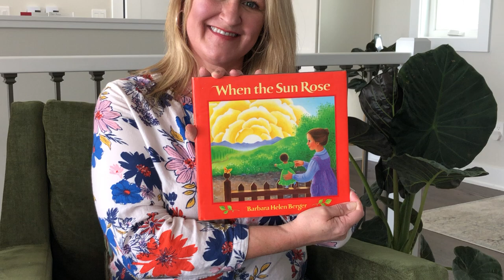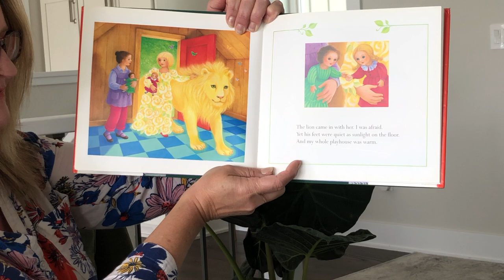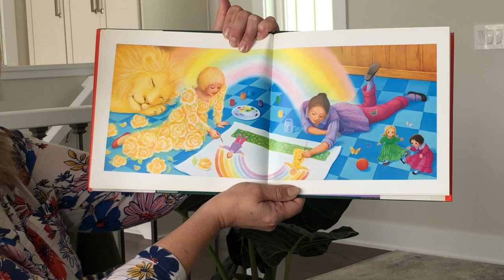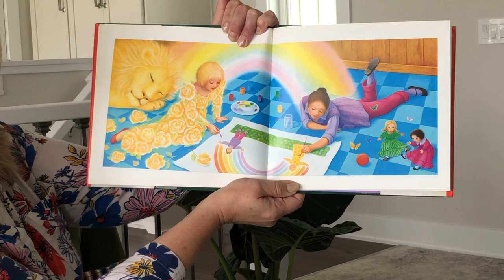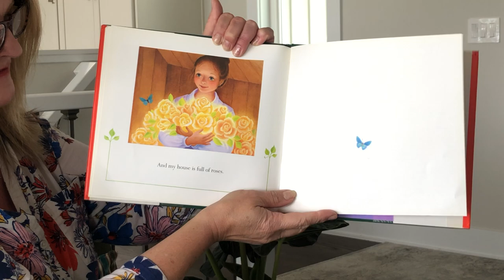"When the Sun Rose" May 15, 2020 Story Time Video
"When the Sun Rose", written and illustrated by Barbara Helen Berger, read by Miss Shalom.